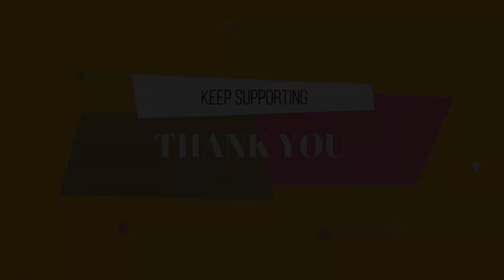Bhandardara Lake Side Camping || Best Campsite at Bhandardara 2022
Hey friends,
Ganesh Nimkar this side & thank alot for watching my videos. Please "LIKE" the video if you enjoyed watching or also "COMMENT" if you want to Suggest something or Appreciate.

Previous Video :-

Tadoba Tiger Safari :-

Kearala Series :-